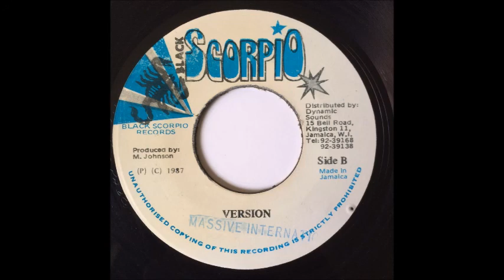Pinchers - Here I Come Again + Version (7")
Artist: Pinchers
Label: Black Scorpio
Year: 1987